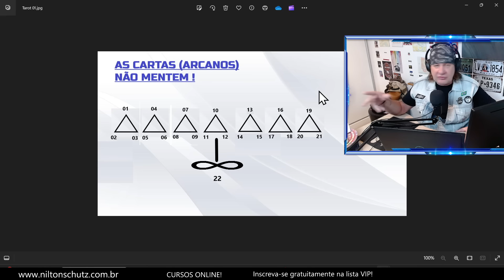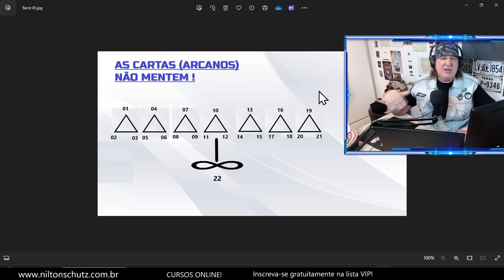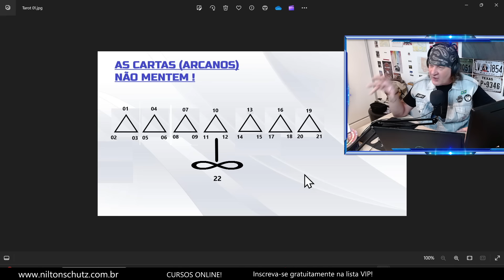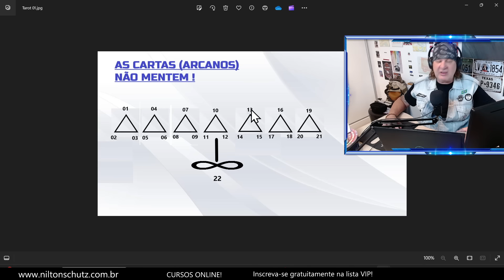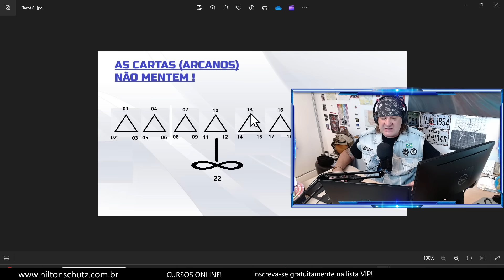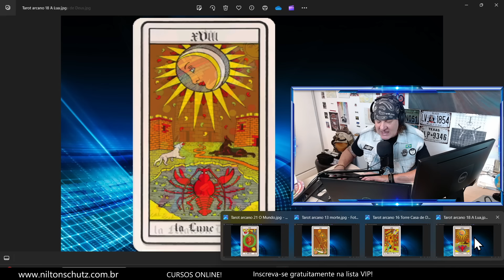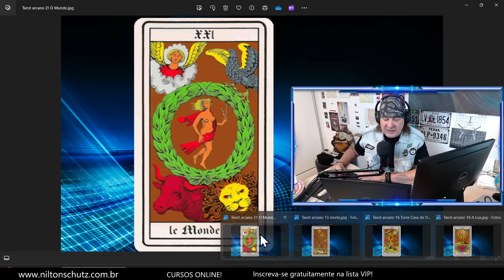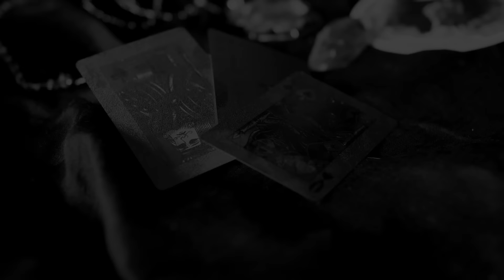TAROT SEMANAL: CONECTAR O SEGUNDO SOL! 16 A 22 JANEIRO